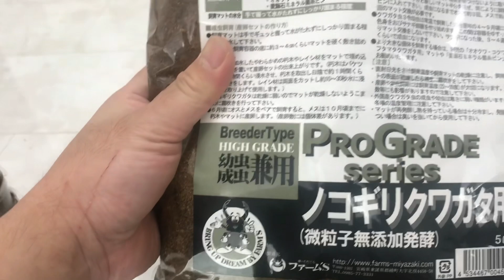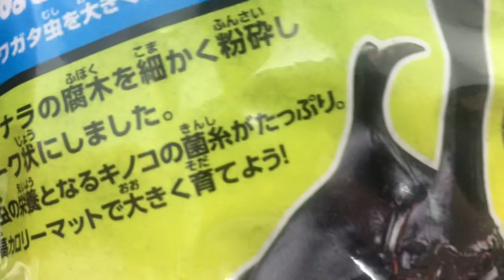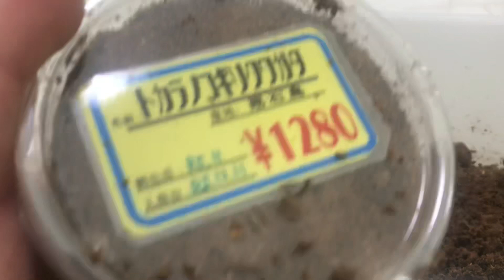アマミノコ幼虫セッティング